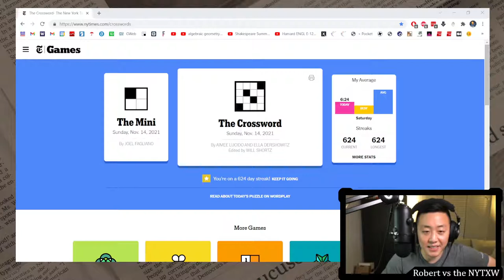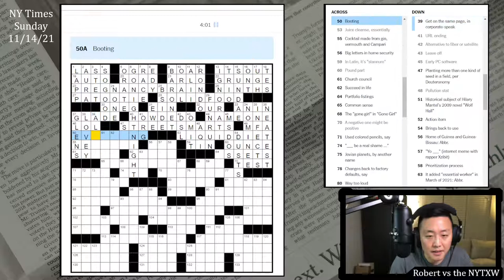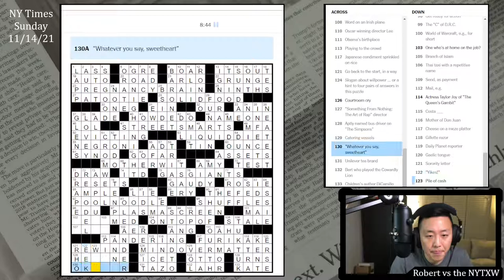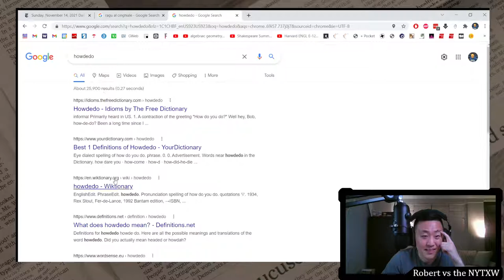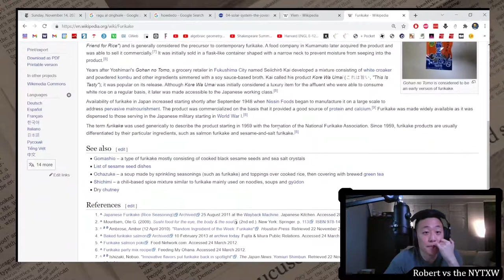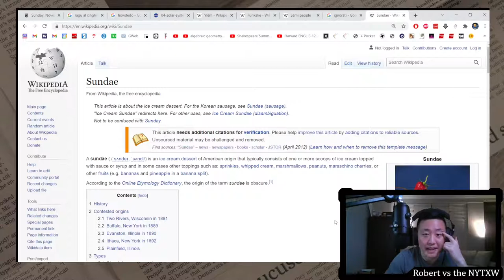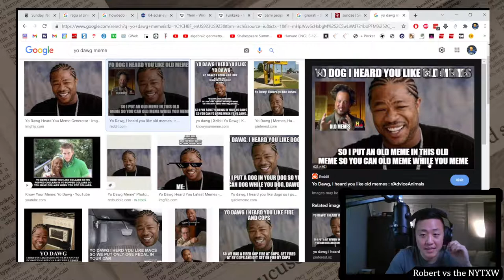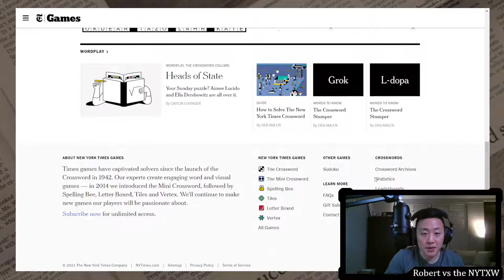Heads of State [0:09/9:14] || Sun 11/14/21 New York Times Crossword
0:00 - Intro
0:37 - Mini puzzle
1:40 - Daily puzzle (by Aimee Lucido and Ella Dershowitz)
10:54 - Commentary

Really enjoyed the theme on this one, even though I didn't actually think about it until after the solve. MINDOVERMATTER is a nice revealer, and it seemes like a technical feat to get the four MINDs exactly sitting over the four states of MATTER. Fun themers too, with PREGNANCYBRAIN, STREETSMARTS, and POOLNOODLE being among my favorite entries.

I always tend to prefer the cluing by younger constructors, mostly because it's more likely to be stuff that I know. I did not know YLEM however. What an interesting string of letters. Happy to learn it. Also not sure I've ever seen HOWDEDO spelled out like that. Regardless, I thought it was a very fun Sunday.

9s on the Mini and 9m14s on the daily puzzle. (Weekly running total: 47m21s)